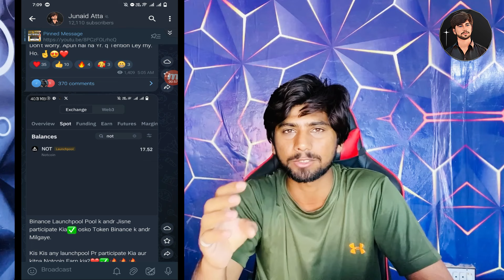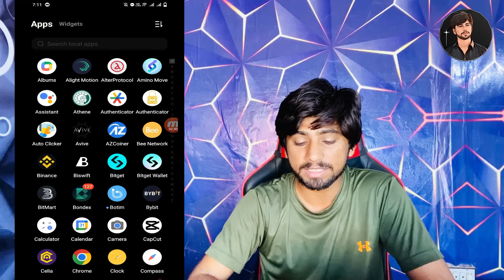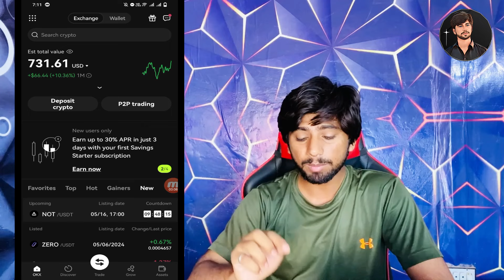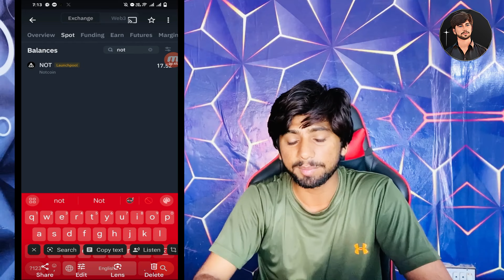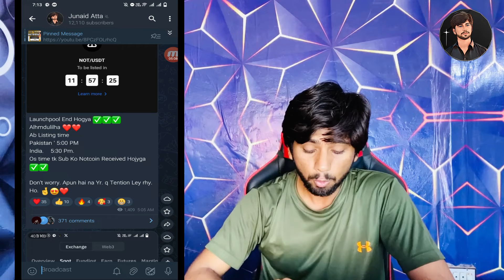Today notcoin withdrawal | Notcoin Listing today News, notcoin withdraw Today update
--Related Searches-
Notcoin Witdrawal Not Received
NOT Coin Zero Showing
Notcoin Witdrawal
Notcoin news
NOT Coin Zero
NOT Coin
NOT Coin Zero Show
Notcoin Witdraw
Witdrawal Not Receive
NOTCOIN Price
Notcoin Withdraw not received
Notcoin Withdraw update
Notcoin price
Notcoin withdraw kaise kare
Notcoin sell kaise kare
Notcoin price update
Notcoin Bybit withdraw not received
Notcoin Binance Withdraw not received
Notcoin wallet withdraw not received
Notcoin Binance Withdraw
Notcoin Bybit withdraw
Notcoin withdraw problem
Notcoin withdraw process

Thanks